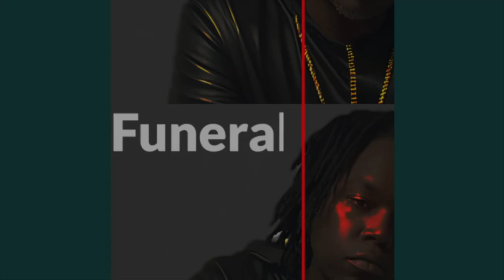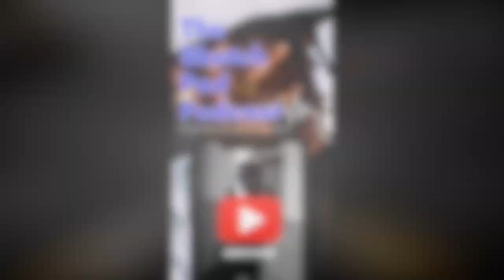Reaction To Planned Parenthood Debunking Virginity.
Rumble- Sketch_pad_podcast609

Rumble- Sketchpadpodcast